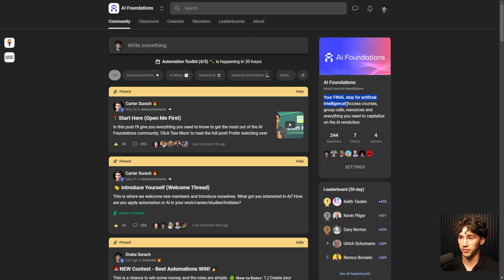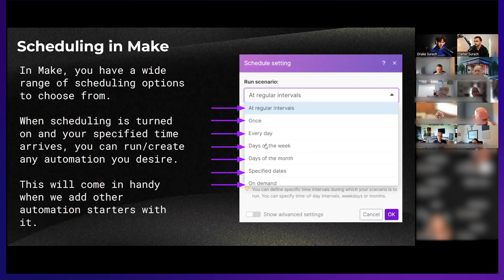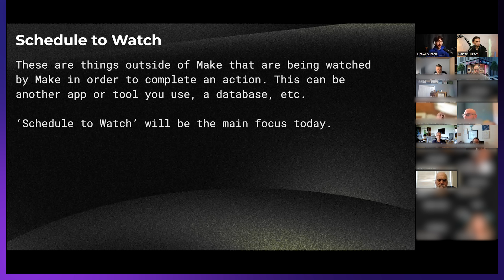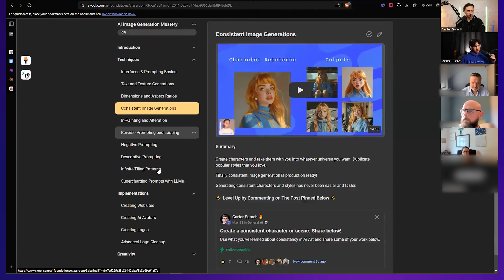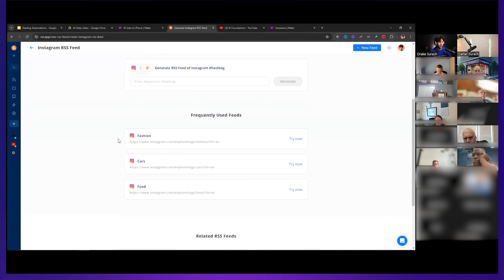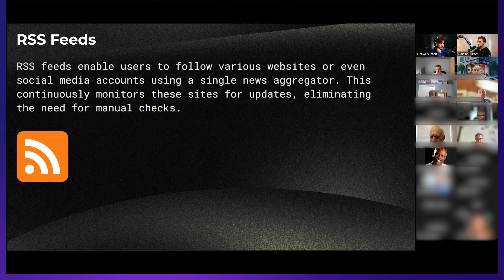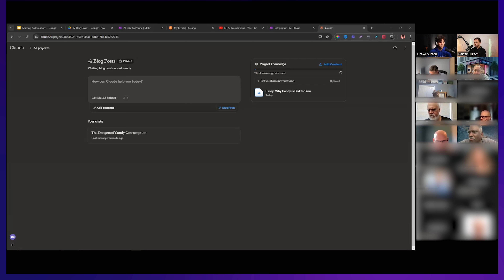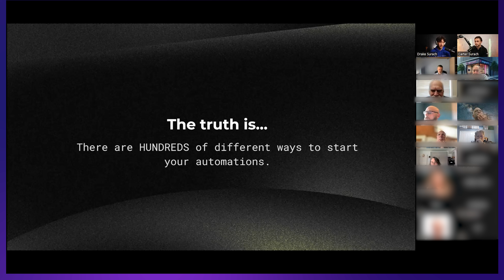How to Start Your AI Automations! (Automations Unlocked 2/5)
There are massive benefits when it comes to learning automations using tools like Make, Zapier, ChatGPT, Claude and much more! In this live group discussion the AI Foundations community went over how to start your AI automations and helped members with specific questions regarding their automations.